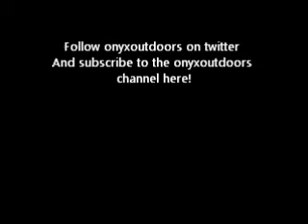Kitchen Garden update container herbs.wmv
You can grow things in small containers